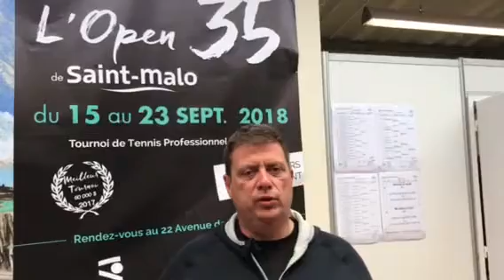22 septembre 2018 .Finale du 7ème open de tennis. Thierry Cardona revient sur une formidable semain